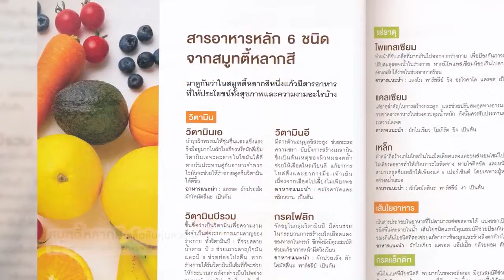Book Guide by SE-ED : สมูทตี้หลากสี เคล็ดลับหุ่นสวยใน 2 สัปดาห์ : Asami Suzuki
หลายคนอาจเคยลดน้ำหนักด้วยวิธีต่างๆ แต่อาจไม่เห็นผล แถมความมุ่งมั่นที่มากเกินไปกลายเป็นการสะสมความเครียด แม้ผอมลงได้ไม่นานก็กลับมาอ้วนอีก ความกังวลใจเหล่านี้จะหมดไป หากมาทดลองโปรแกรมไดเอทด้วยสมูทตี้หลากสี ซึ่งทำง่าย รวดเร็ว และรสชาติดี จึงดื่มได้ทุกวันแม้ช่วงเร่งรีบ บางคนที่ลองทำโปรแกรมนี้สัก 2-3 วันก็เห็นผลโดยไม่รู้สึกว่าต้องฝืนตัวเองและสนุกกับการลดน้ำหนักมากขึ้น นอกจากนี้ร่างกายยังได้รับวิตามิน แร่ธาตุ เส้นใยอาหาร และเอนไซม์ซึ่งช่วยกระตุ้นการทำงานของระบบเผาผลาญ ทำให้สารพิษที่ตกค้างอยู่ในลำไส้ถูกขับออกมา ร่างกายจึงไม่มีของเสียตกค้างจึงไม่อ้วนง่าย และสุขภาพดีมาจากภายใน

ผู้เขียน : Asami Suzuki (อาซามิ ซูซูกิ)
ผู้แปล : อนิษา เกมเผ่าพันธุ์
ราคา : 185 บาท